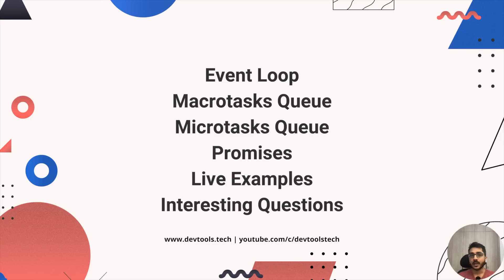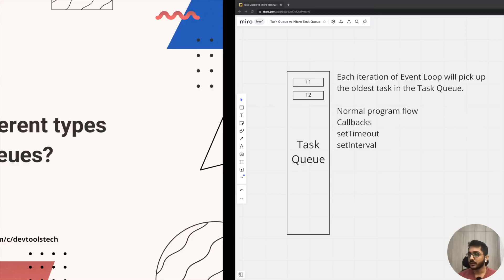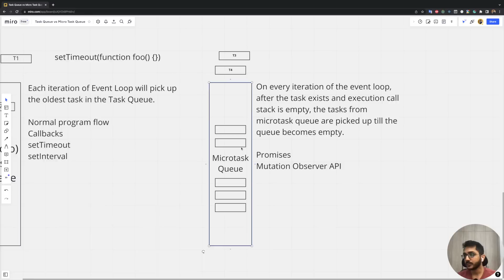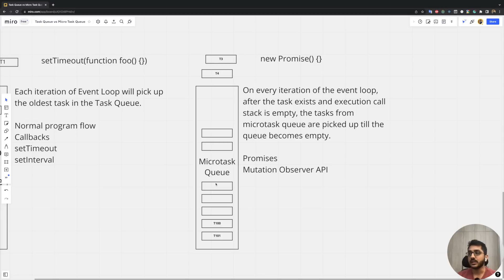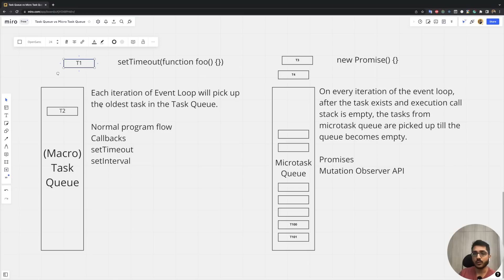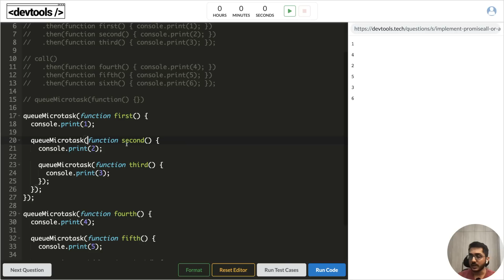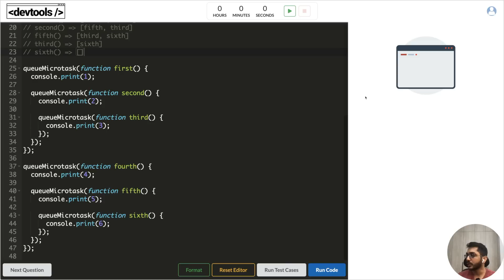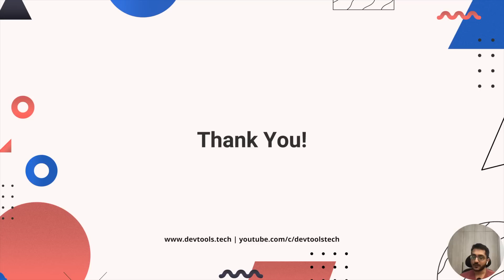JavaScript Promises Fundamentals Every Engineer Should Know | Part 2 | Event Loop | MicroTasks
In this video, we are going to continue talking about JavsScript Promises. We will look at Event Loop, Macro and Micro task queues, and how Promises fit into all this. We will also go through code examples that would give us a sneak peek into how task scheduling works and a lot more.

00:00 Introduction
00:45 What is Event Loop?
01:46 Why should I care about Event Loop?
03:40 What are the different task queues in the Event Loop?
10:15 Promise scheduling code example
12:22 Deep diving into the code example
16:38 Promise code example visualized
18:00 Question for the audience!
18:54 Outro

Devtools Tech is a YouTube channel started as a collaborative effort among like-minded engineers to provide high-quality programming tutorials for free. We firmly believe in knowledge sharing and easy access to quality content for everyone. Hence, this channel is an effort to give back to the community and a step toward our belief -- "We rise by lifting others".

Team Members:
Yomesh Gupta